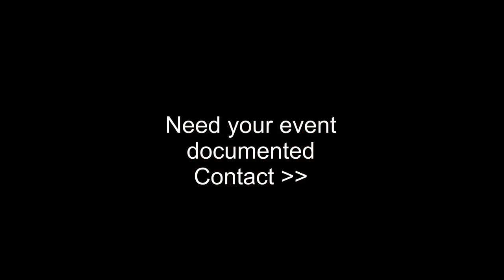Jazz Collectives Recap Vol.1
Rendezvous Events presents
Spring into Jazz Concert Series
Feat. Urban Jazz Saxophonist Shableek!
If you missed this event, you can catch the next one coming soon!